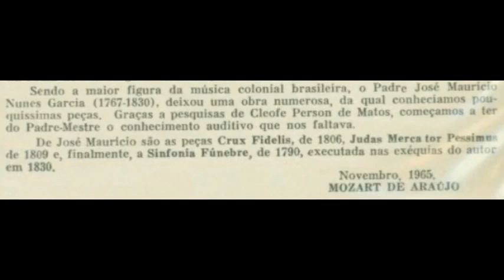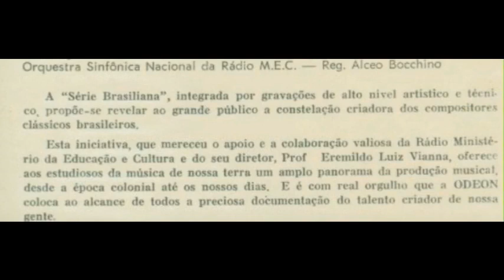Sinfonia Fúnebre (1790) José Maurício Nunes Garcia / Orquestra Sinfônica Nacional (OSN)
Sendo a maior figura da musica colonial brasileira, José Maurício Nunes Garcia (Rio de Janeiro, 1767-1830), deixou uma obra numerosa, da qual conhecíamos pouquíssimas peças. Graças às pesquisas de Cleofe Person de Mattos, começamos a ter do Padre-Mestre o conhecimento auditivo que nos faltava.

Aqui temos a Sinfonia Fúnebre, de 1790, executada nas exéquias do autor em 1830.
(Novembro, 1965, Mozart de Araujo, extraído da contra-capa do LP 'A música na corte Brasileira', Vol.1 O vice-reinado)

Descendente de escravos, José Maurício nasceu pobre, mas recebeu uma educação sólida. Optou pela carreira na Igreja por devoção mas provavelmente também por praticidade, sendo um meio de garantir um futuro decente, especialmente para pessoas de sua condição social. Suas elevadas qualificações artísticas e intelectuais se revelaram cedo e, de certo modo, fizeram a sociedade escravocrata de sua época atenuar as fortes restrições de acesso a posições de prestígio que colocava contra os negros.

José Maurício viveu numa fase de grandes mudanças políticas, sociais e culturais, testemunhando a transição entre o Brasil colonial e o Império independente, e entre o Barroco e o Neoclassicismo.

Orquestra Sinfônica Nacional (OSN), Gravação de 1965
Regência: Alceo Bocchino

A Orquestra Sinfônica Nacional (OSN UFF) , é uma orquestra brasileira fundada em 1961, por JK. Tem como finalidade precípua cultivar e difundir a música sinfônica do país. Esteve ligada à Radio MEC durante 20 anos e desde 1984 integra a estrutura da Universidade Federal Fluminense. A OSN é responsável pela existência de uma importante discografia da música sinfônica do Brasil.